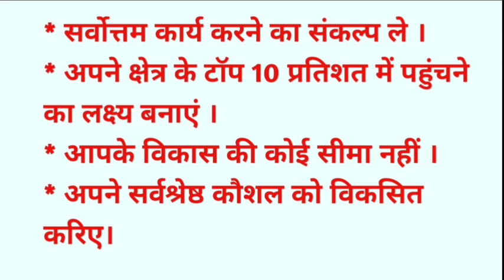The 21 Success Secrets of Self Made Millionaire by Brian Tracy hindi audiobook summary Chapter 5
This video is Hindi Audiobook summary of Brian Tracy book The 21 Success secrets of Self Made Millionaire. this is chapter 5 summary. you can watch the complete book summary by clicking the link below: